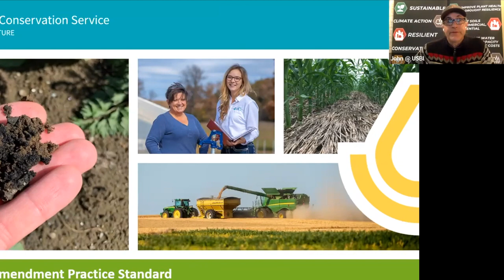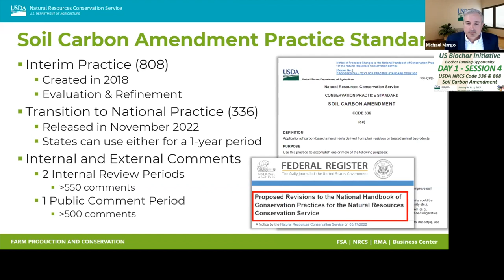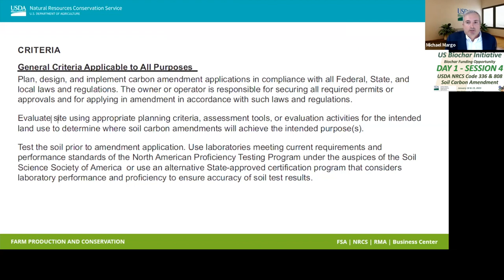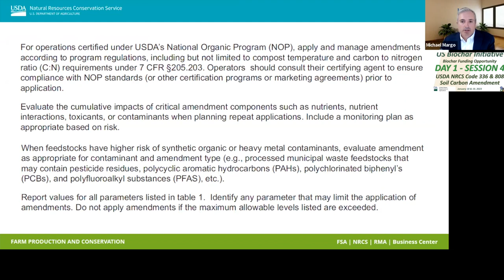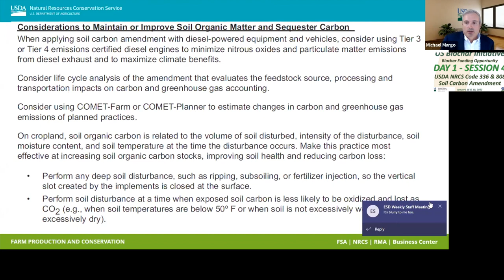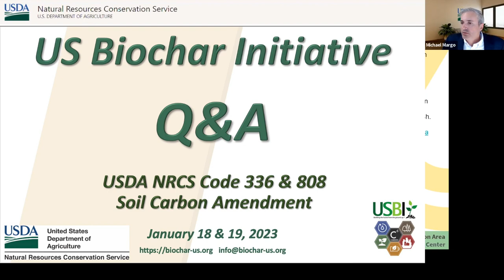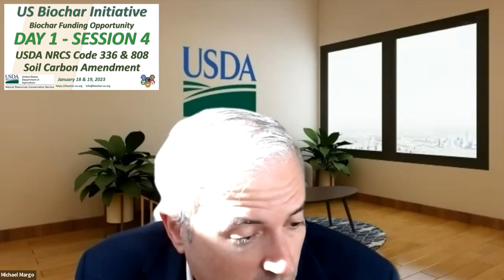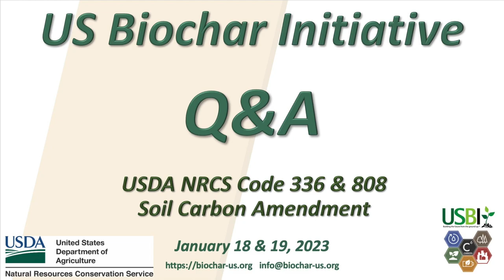USBI NRCS Code 336 Day 1 Session 4 of 5 Michael Margo extensive explanation of CSP Code 808 program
Permission to publish this video was given to HowToFarmAndGarden by USBI
USBI deep dive webinar series on Code 336 Soil Carbon Amendment from USDA NRCS. DAY 1 - SESSION 4 OF 5 Jan 18, 2023 - US Biochar Initiative and NRCS Soil Health Division staff presented on this new biochar funding process and how Code 336 Soil Carbon Amendment Conservation Practice Standard (also Code 808) can be used to improve soil health and build soil carbon through application of biochar & compost. This practice code pays for the purchase of biochar and for the installation. Amount of funding varies based on NRCS criteria which will be covered on Day 1. * Jan 18th - Day 1 - Programs & Implementation through NRCS Session 4 - We get deep into the Conservation Practice Standard programs. Michael really does an amazing job with extensive amounts of easy to understand material. Michael Margo is the Acting National Soil Health Specialist in the agency’s Soil Health Division.   Michael is the discipline lead for all technical aspects of the USDA NRCS Soil Health Division.    Panelist Team from USDA NRCS Soil Health Division include: - Ilana Cohen - - Natural Resource Specialist on the Financial Assistance Programs Division Policy Branch - Matt Flint - - National Planning Technology Lead - Michael Margo - - Acting National Soil Health Specialist - - National Grazing Lands Coordinator Discuss the funding criteria and technical aspects of the program. * Jan 19th - Day 2 - Technical Overview and Application Methodologies We will outline practical information to consider when sourcing, inoculating, and applying biochar. Methods to monitor soil nutrient interactions will also be discussed. This webinar series is intended for: - Ranchers, Farmers, Land Owners, & Producers - Certified Crop Advisors (CEU’s) - Nutrient Management Specialists - Agronomists & Ag Retailers - Soil & Water Conservation Districts - Biochar Producers & Distributors Contact: Subscribe for updates. Cost = $ FREE Donations requested but not required USBI is a non-profit 501c3 dedicated to the advancement of the biochar industry in the Americas. Partial funding made possible by a grant from the US Forest Service and giving by the Laney and Pasha Thornton Foundation.